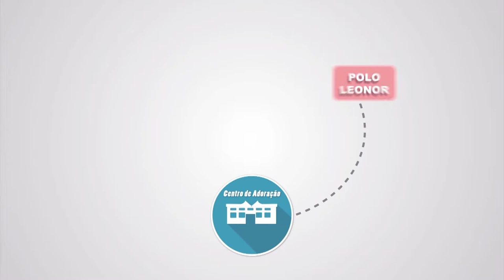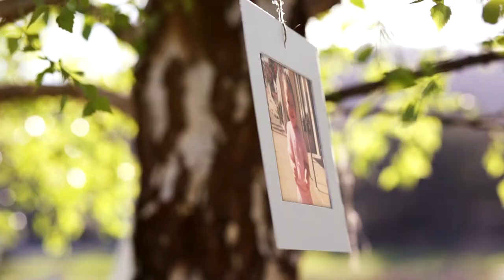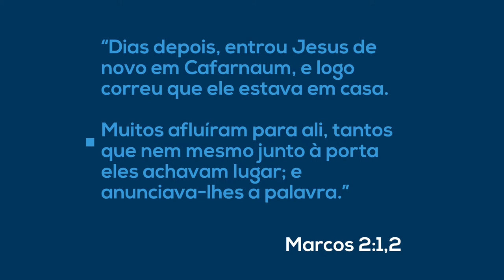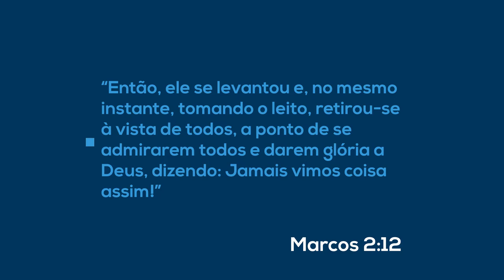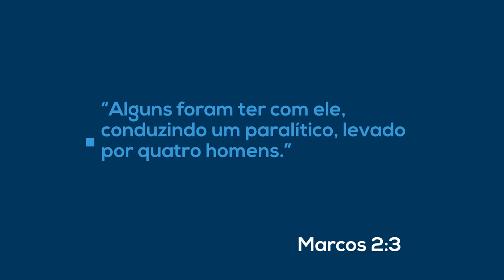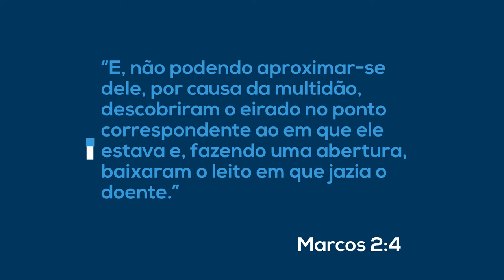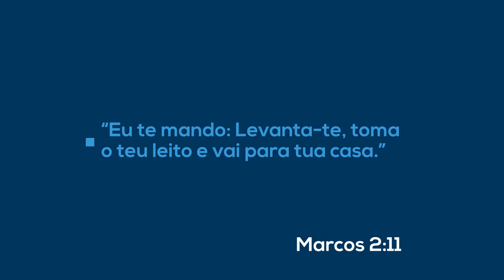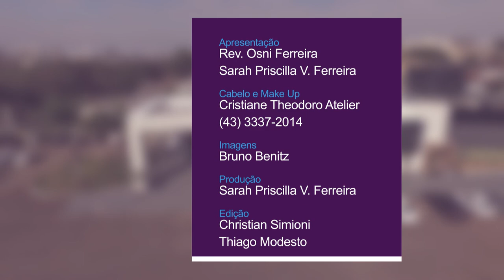CENTRAL EM FOCO PGM 122